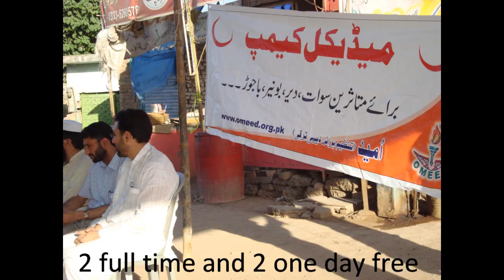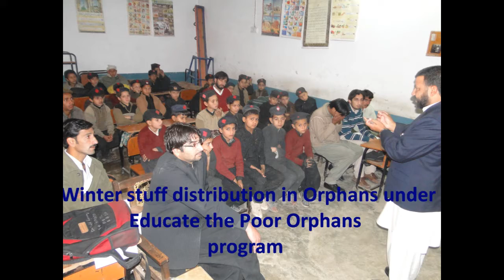OMEED Organization.wmv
OMEED is a non for profit, non governmental and non poilitical organization based in Swat, KPK, Pakistan. OMEED is a humanitarian non-profit organization that provides emergency relief, education, rehabilitation, development assistance, and program services to vulnerable communities.